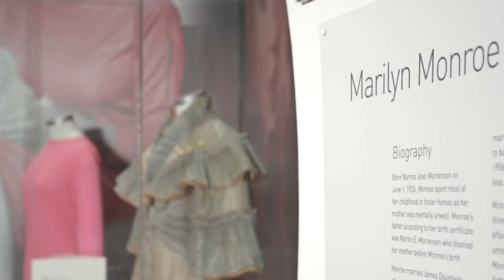Rob Kearney's Guide - Marilyn Monroe